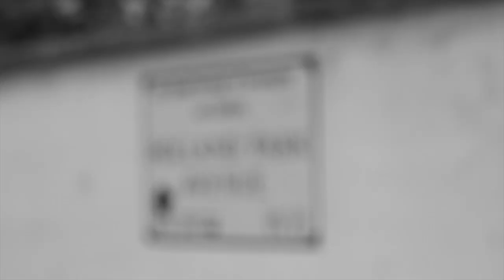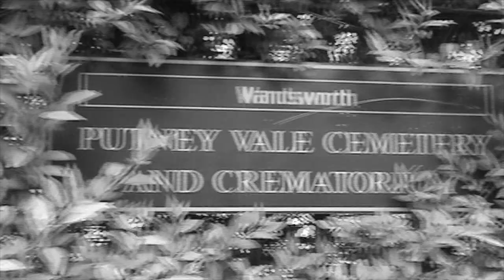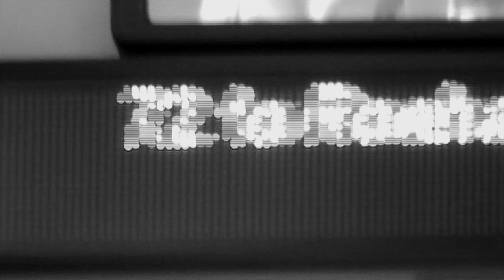Searching For Sandow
Dr. Anthony Ellis joins Henry Stead in his search for the world famous Victorian Strongman Eugen Sandow. They visit his London town house house in Holland Park, his final resting place in Putney Vale cemetery, and along the way speak to David Waller the author of 'The Perfect Man, The Muscular Life and Times of Eugen Sandow' (Victorian Secrets, 2011).